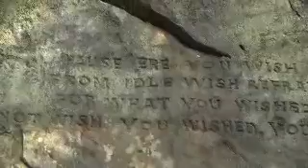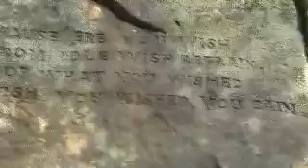High Rocks Tunbridge Wells